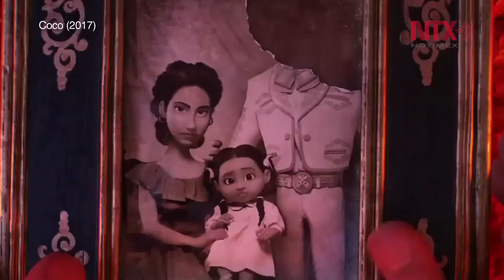Inició la edición XV del FICM con estreno mundial de “Coco”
Durante la inauguración diversas celebridades del séptimo arte se dieron cita en Morelia, donde hablaron sobre la cinta y la importancia que tiene el festival en nuestro país